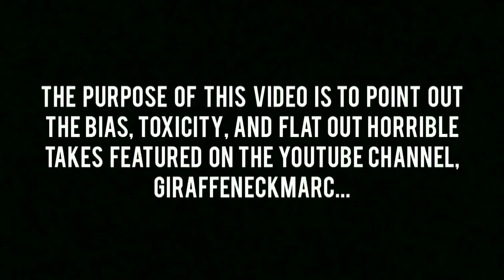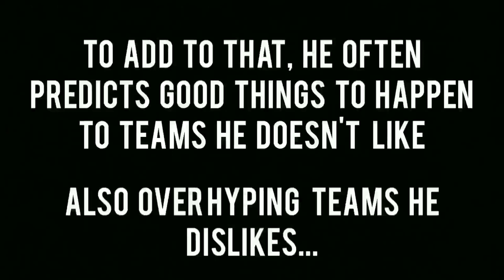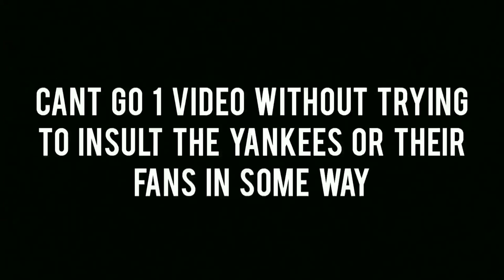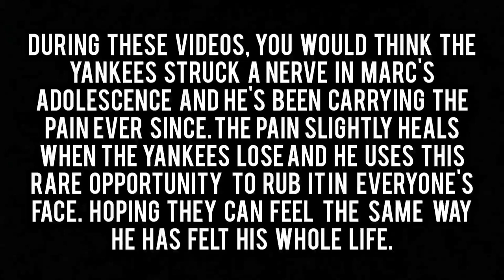GiraffeNeckMarc being bias/not understanding baseball compilation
This video is just for fun and shouldnt be taken as anything serious. I've known about Marcs channel for a few years and used to watch him play MLB the Show when his channel was much smaller. I'm often on his channel to see what new videos he made. But, being a Yankees fan, I tend to notice some things that other fans may not notice since he talks about them the most. I show those things in this video.

Song used throughout the video - Gary Come Home (Sad!) Remix
Account who made outro song: JackHoeting 909